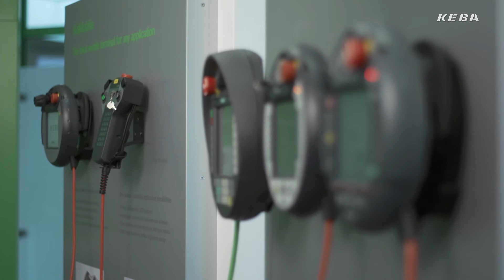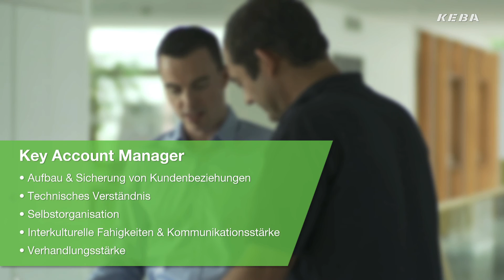Key Account Manager:in bei KEBA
Kommunikative Kundenbetreuer mit Liebe zur Technik: Das zeichnet Key Account Manager:innen bei KEBA aus. KEBAner Philipp erklärt, welche Voraussetzungen für eine:n Key Account Manager:in notwendig sind und wie der Arbeitsalltag aussieht.

00:00 Key Account Manager:in bei KEBA
00:20 Wofür ist ein:e Key Account Manager:in verantwortlich?
00:31 Wie sieht der Arbeitsalltag als Key Account Manager:in aus?
01:02 Welche Voraussetzungen solltest du mitbringen?
01:18 Was sind die Highlights im Job als Key Account Manager:in?